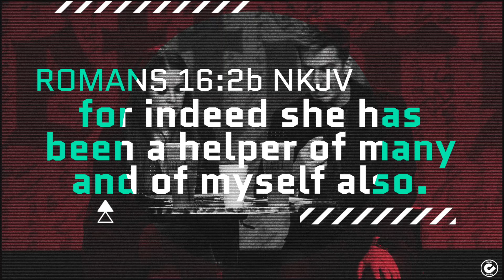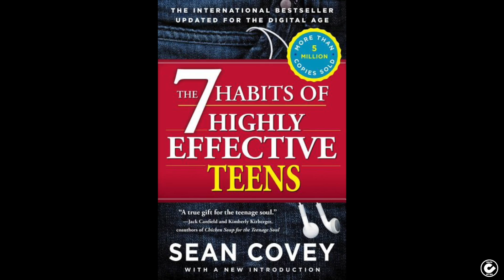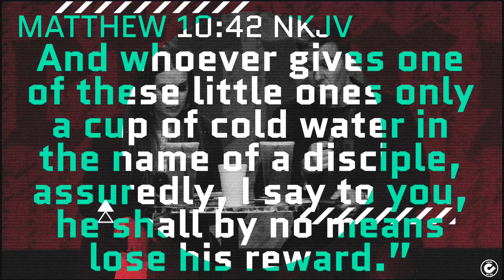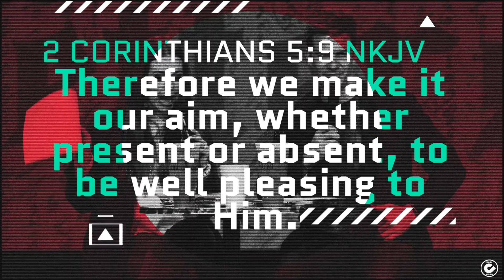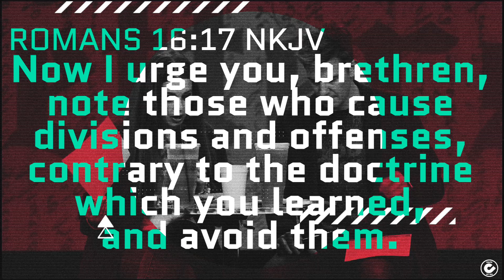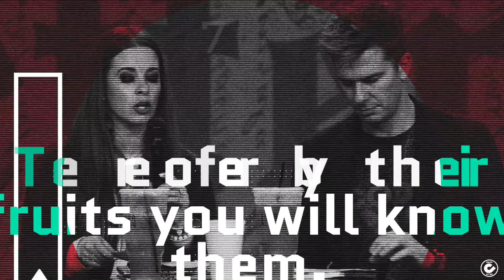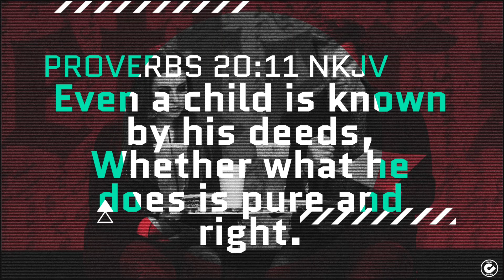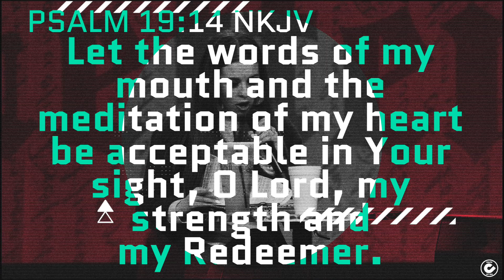Records - Junior Varsity